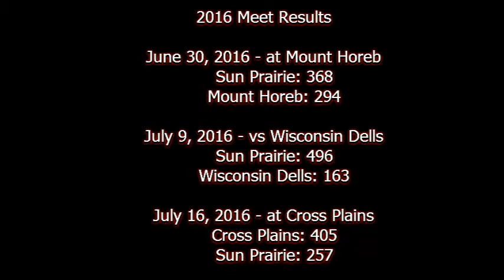Piranhas 2016 Banquet Video